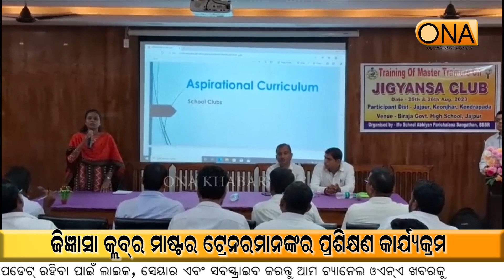Jajpur: Training Program of Master Trainers of Jingyansa Club || ONA KHABAR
Jajpur: Training Program of Master Trainers of Jingyansa Club
About Channel:
ଚ୍ୟାନେଲ୍ ବିଷୟରେ.